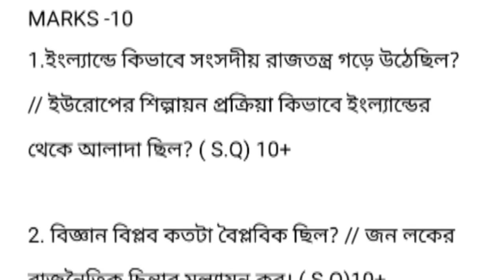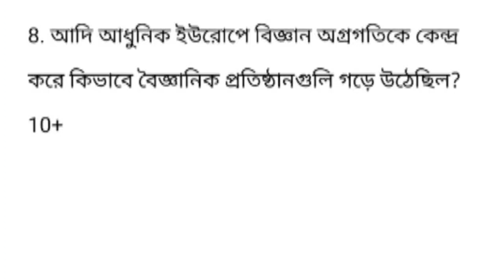4TH SEMESTER HISTORY HONOURS CC 8 SUGGESTION 2024 || MARKS-10 || 100% COMMON CALCUTTA UNIVERSITY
4TH SEMESTER HISTORY HONOURS CC 8 SUGGESTION 2024 || MARKS-10 || 100% COMMON  CALCUTTA UNIVERSITY..

✅ Video Topic:-
4TH SEMESTER HISTORY HONOURS CC8 SUGGESTION 2024 || MARKS-10 || 100% COMMON  l CALCUTTA UNIVERSITY